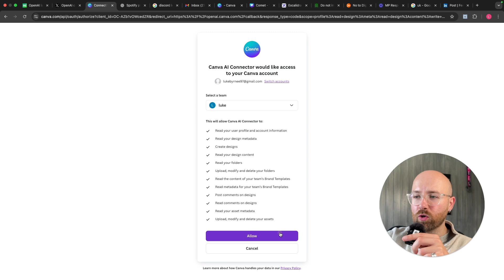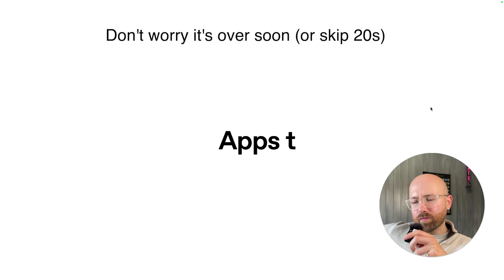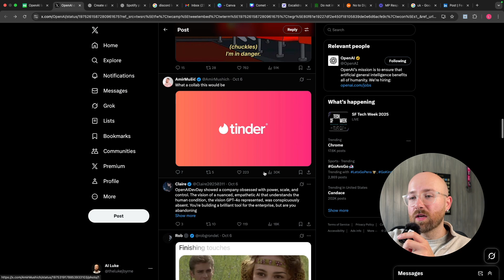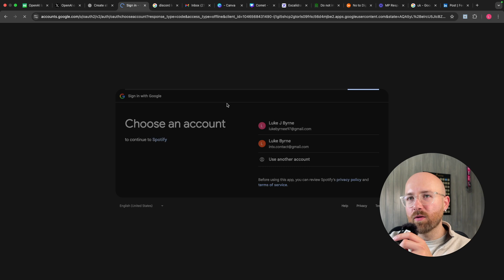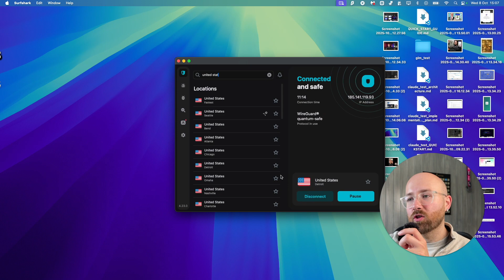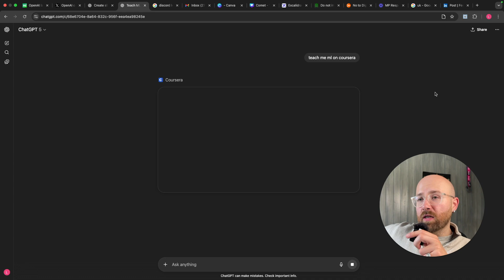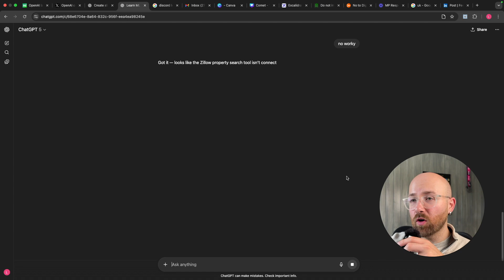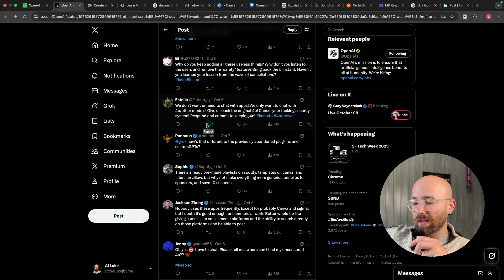You can now chat with apps in ChatGPT.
OpenAI Just Launched an App Store Inside ChatGPT… But Does It Even Work?

OpenAI just launched a new feature allowing native app integrations *inside* ChatGPT — from Spotify and Canva to Zillow and Coursera. But is it the future of AI-powered apps or just a clunky gimmick?

In this video, I test the new ChatGPT apps in real time and run into some major UX roadblocks — connection errors, weird UI behavior, and friction that defeats the point of AI convenience. I also share my thoughts on what this means for the future of user interfaces, the app economy, and OpenAI's direction (spoiler: it's not just about AGI anymore).

🔥 Apps:
* Canva
* Coursera
* Booking.com
* Zillow
* Expedia
* Figma

📌 Is OpenAI trying to replace the app store — or just cash in on low-hanging fruit?

ChatGPT just had it's iPhone App Store Moment…?